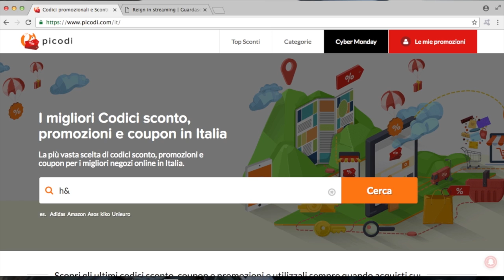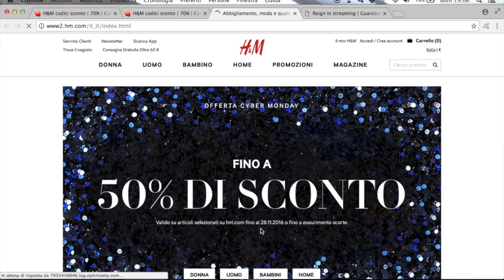QUESTA VOLTA HO ESAGERATO! | NOVEMBER FAVES 🍁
♥ ♥ ♥ ♥ ♥ ♥ ♥ ♥ ♥ ♥ ♥ ♥ ♥ ♥ ♥ ♥ INFOBOX♥ ♥ ♥ ♥ ♥ ♥ ♥ ♥ ♥ ♥ ♥ ♥ ♥ ♥ ♥ ♥

ABOUT ME ♡

Filming: CANON EOS 600D (obiettivo 18-55)
Editing: iMovie / FinalCutPro
Preview: PicMonkey